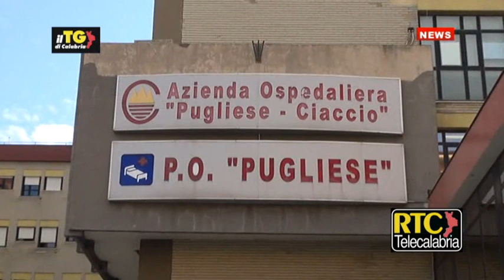Il TG di Calabria 27 Marzo 2024 - RTC